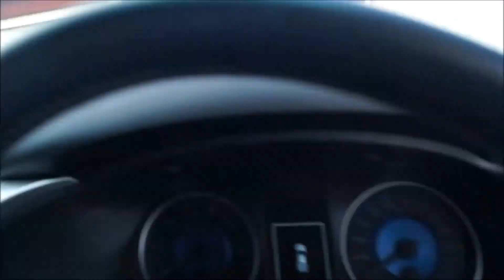MASSIVE ARM workout (FEAT Jamie)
Giant set session for arms with my mate Jamie. Brutal